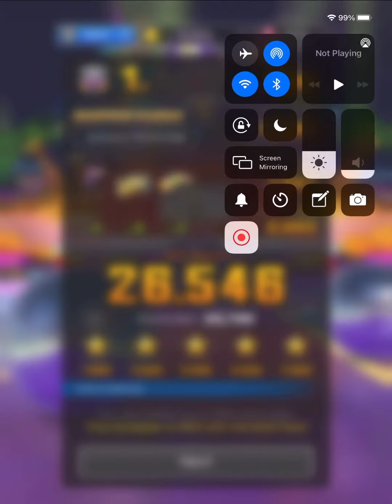Waluigi Pinball T - Nonstop Combo - Mario Kart Tour Gameplay